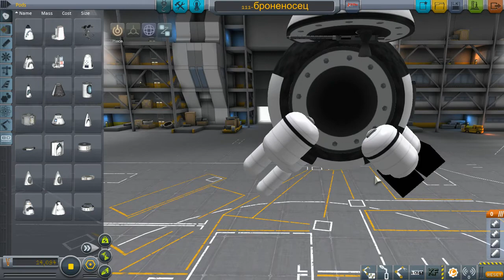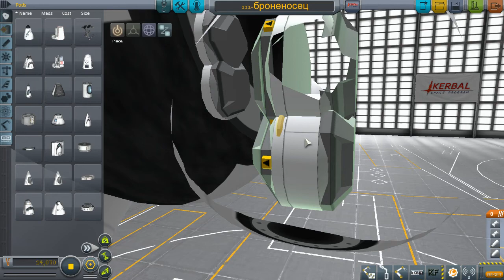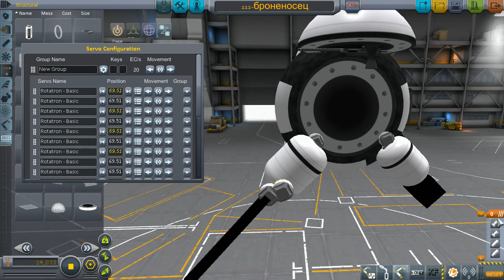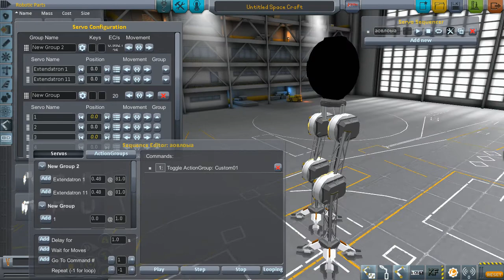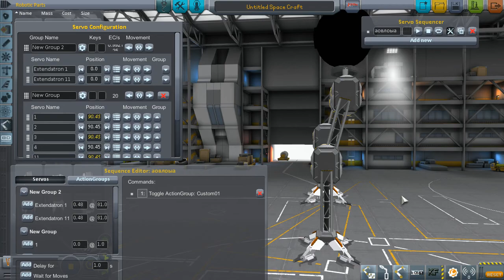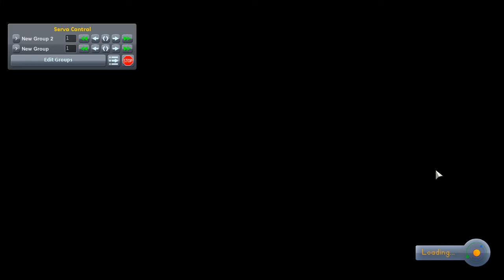KSP: Как сделать ноги. Тут ори Алл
видос по просьбе трудящихся (или учащихся)

(учтите,что в моей ГеймДате изменены параметры многих деталей.с  ними может быть всё не совсем так,как в оригинальной KSP (что именно изменено и какие именно параметры-я не помню,но могу сказать,что изменены параметры ТОЛЬКО и ТОЛЬКО деталей,НИКАКАЯ физика не затронута). ЗАМЕНЯТЬ НА СВОЁ УСМОТРЕНИЕ,на свой страх и риск. Я предупредил.